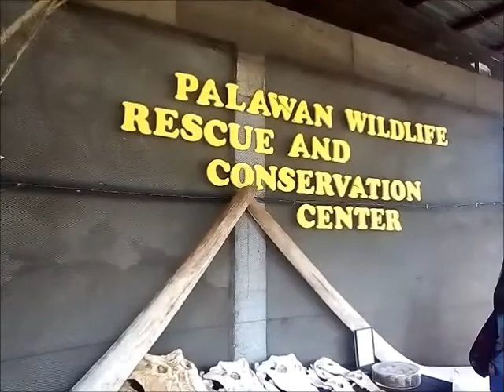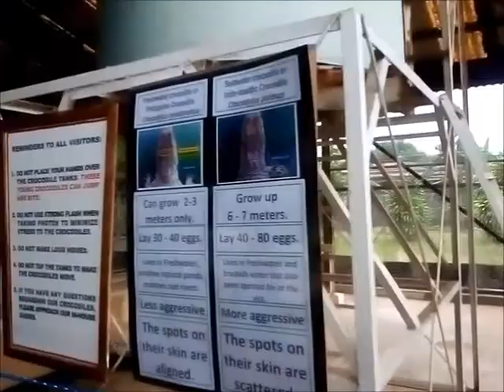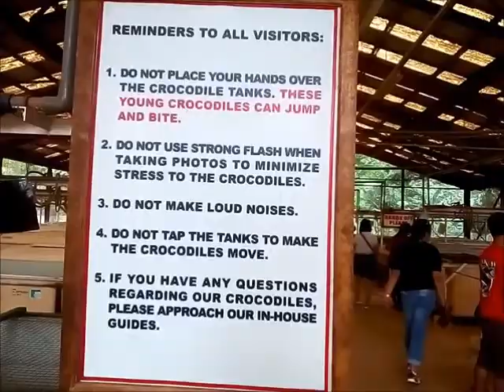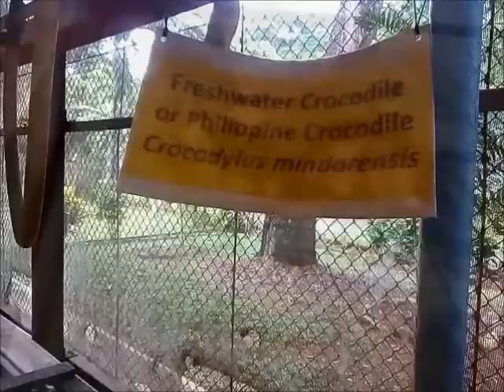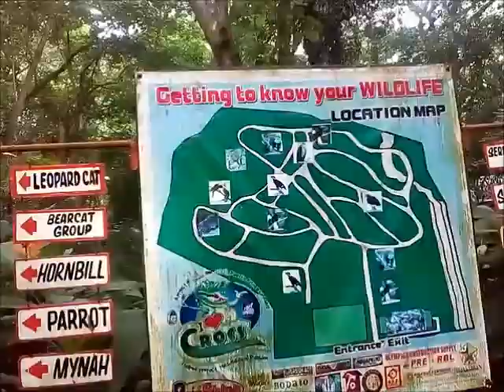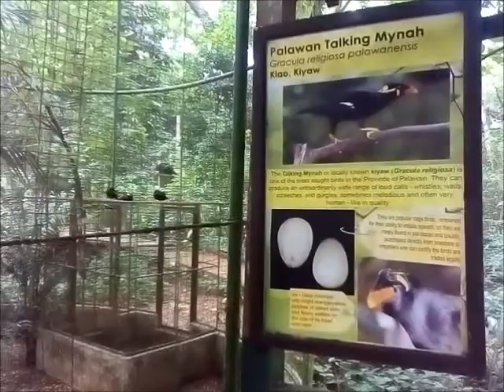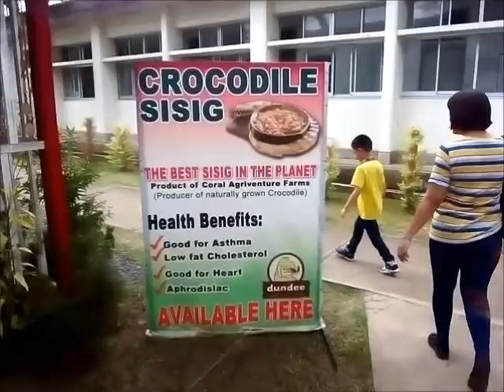Crocodile Farm and Nature Park, Puerto Princesa, Palawan 2019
Watched crocodiles and other animals.